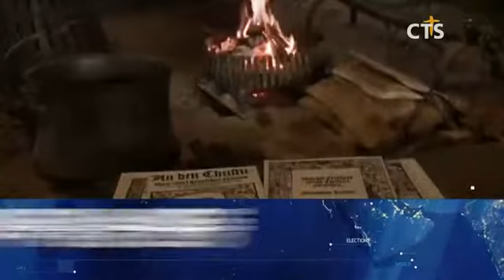CTS뉴스(헤드라인) 20170904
1. 종교개혁 500주년, 다시 하나님 앞에서!
2. 동성애·동성혼 개헌반대 부산 국민대회
3. 복음으로 삶이 변화하는 교회로
4. 도심 속 교회 북카페
5. 마틴 루터와 독일 농민운동